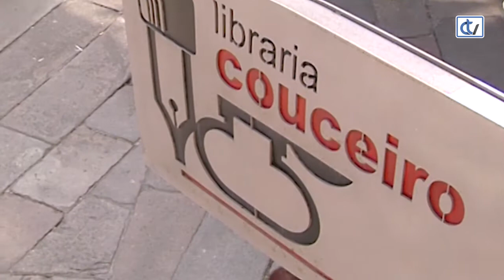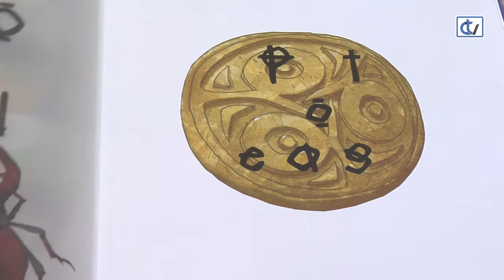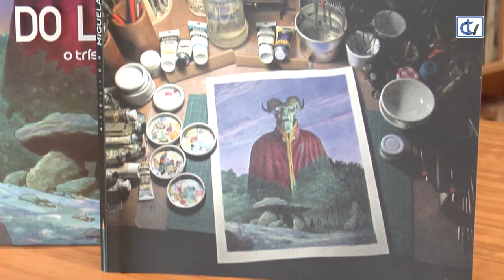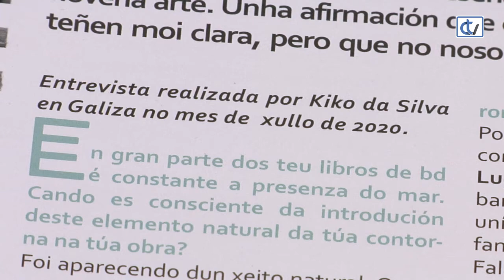Libraría Couceiro: 'O pacto do letargo' e 'Atelier Miguelanxo Prado'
'O pacto do letargo. O tríscele roubado' da autoría de Miguelanxo Prado e 'Atelier Miguelanxo Prado' son unha recomendación da libraría Couceiro para os amantes da banda deseñada, onde atoparán unha curiosa historia e a forma de traballar deste autor.